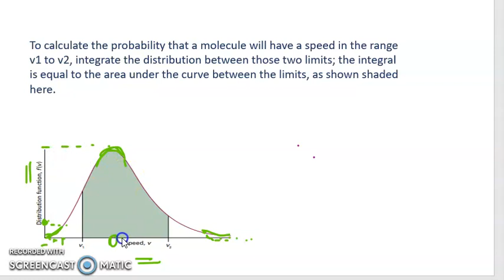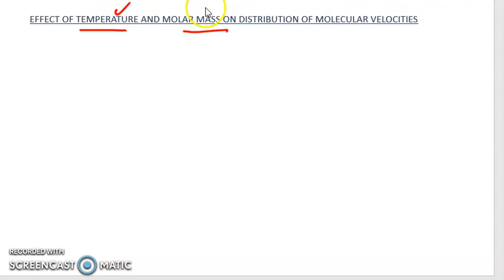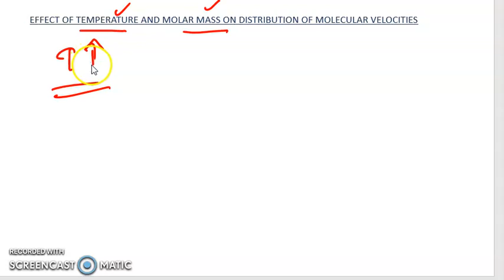MSc Entrance IIT JAM GASEOUS STATE 6 Maxwell distrbn 2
3 PSC Chemist Previous question paper discussion

1. PSC Chemist Previous year question paper discussion Finger Print searcher 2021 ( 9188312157)